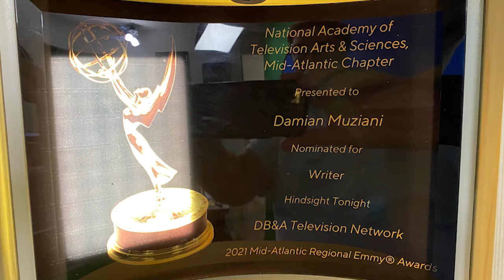Damian interviewed by Steve Trevelise on NJ101.5 FM to discuss Girls5Eva and Hindsight Tonight.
Damian Muziani was interviewed about his character who gets the last non-series regular line in Season Two of Girls5Eva, and about the sudden admiration for Hindsight Tonight from the Emmy Award people to the People themselves who voted for it in the Telly Awards competition.